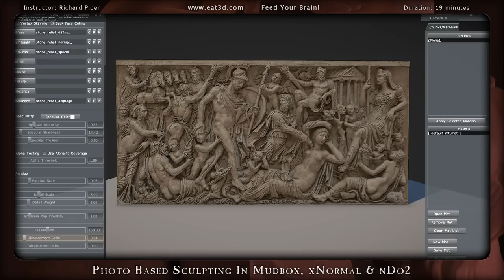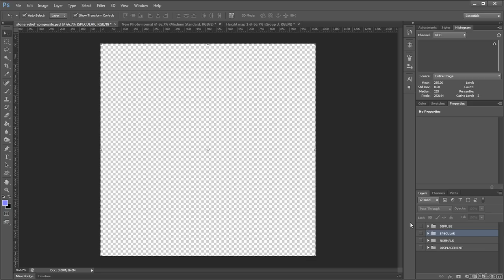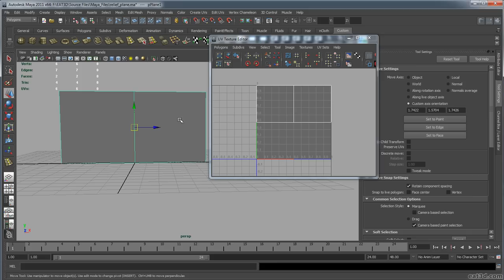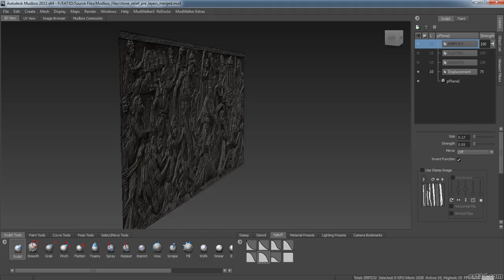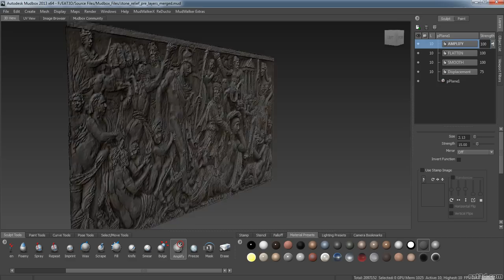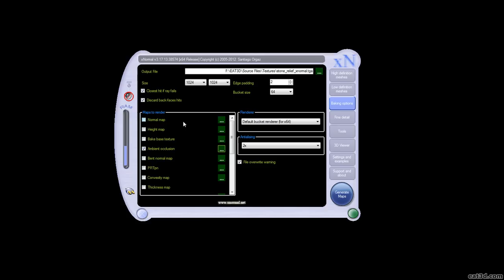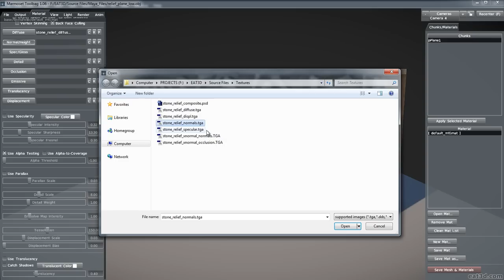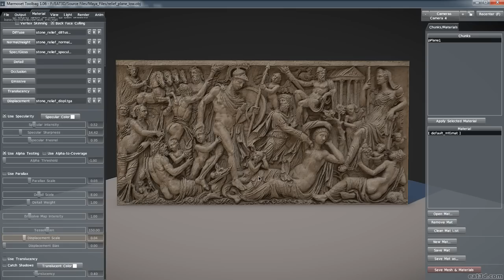Photo Based Sculpting In Mudbox, xNormal & nDo2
In this demonstration, Richard Piper shows how to get a quick & effective sculpt from a photo in Mudbox, xNormal and nDo2 with the final presentation being shown in Marmoset toolbag.

About Eat 3D:
Eat 3D has been feeding your brain for 6 years with some of the highest quality training that exists. Our goal is to provide you with the best education and get straight to the point with practical real world exercises that professionals actively use in production.